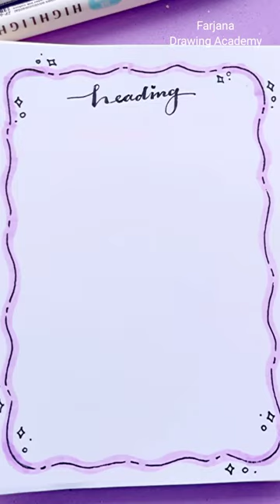Border Designs || Assignment, Project, Notebook Cover Page Design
border design
project design
assignment border design
cover page design
assignment design
easy border design for project